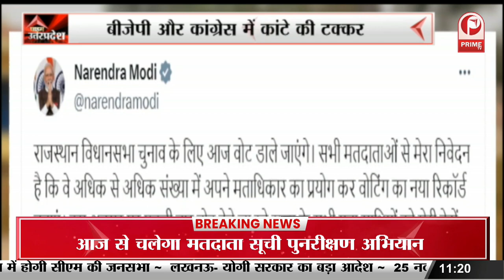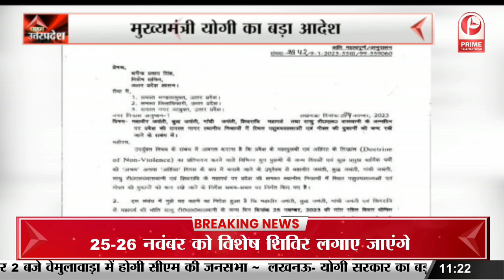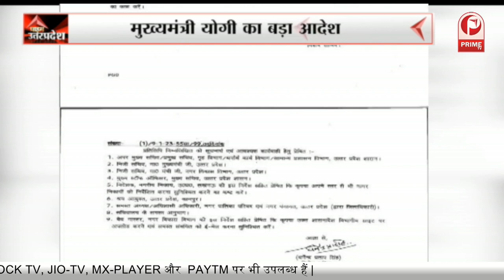MORNING BULLETIN: CM YOGI ADITYANATH का बड़ा आदेश, आज सभी स्लॉटर हाउस रहेंगे बंद